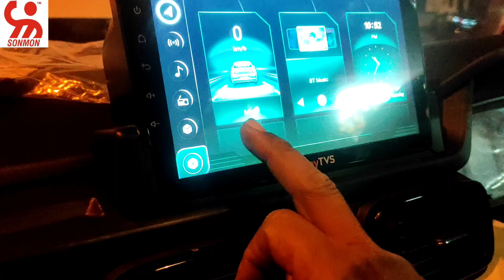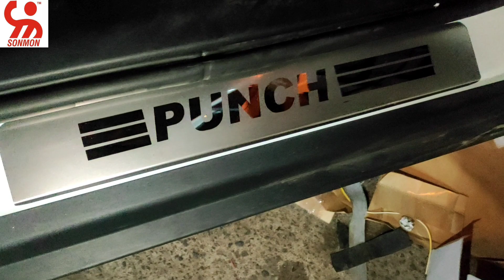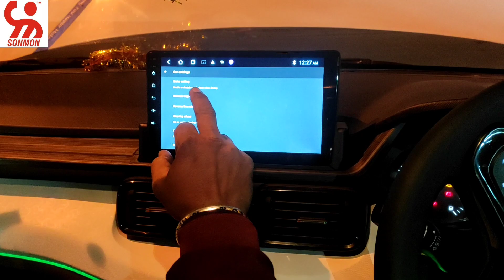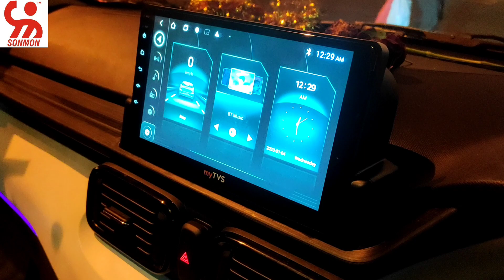Tata Punch Modification 2023🔥 7d Mat🔥 Android Damping 🔥9911766958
SONMON CAR ACCESSORIES SHOP-48, 49 GURUDWARA ROAD KAROL BAGH

garnd vitara pune
tata punch
360℅ camera tata punch
ambeinal light tata punch
bucket fitting seat cover
7d mat
black⚫ read 7dmat
sonmon car karolbagh
ram mandir
korba kand
Narendra modi
rahul Ghandi
bharat jodo yatra
tata punch welcome light
tata punch sigma 2022
tara punch ertiga
 tata punch
tata punch modification karol bagh
tata punch modification jaipur